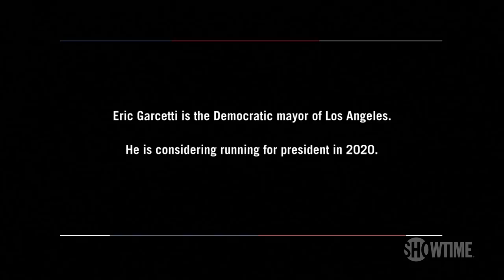Mayor Eric Garcetti: LA is the American Heartland | THE CIRCUS | SHOWTIME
In this bonus scene, John Heilemann sits down with Los Angeles Mayor Eric Garcetti as they discuss the resistance to President Trump in the state and the heartland feel that he believes LA exudes.